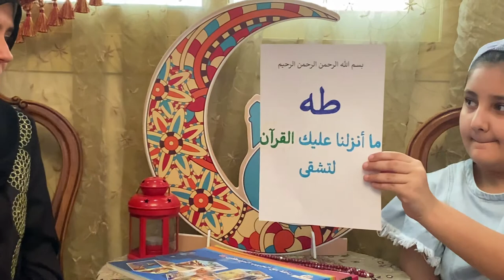Muslim Superheroes - Fatimah bint Al Khattab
Stories of the companions of Prophet Muhammad peace be upon him.